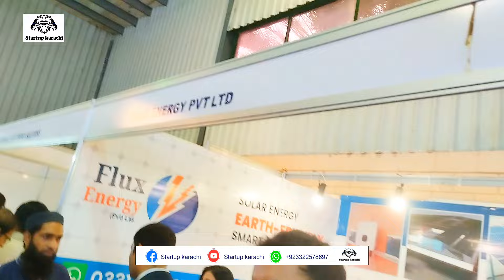Solar Panel lowest Price in Pakistan | New Technology Solar Panel Price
Solar Panel Price in Pakistan |New Technology Solar Panel Price in Pakistan